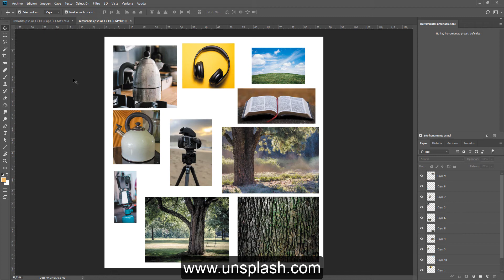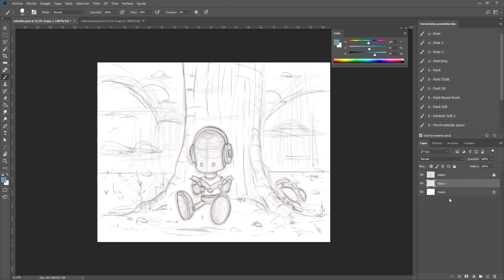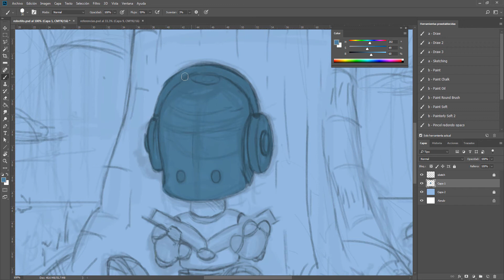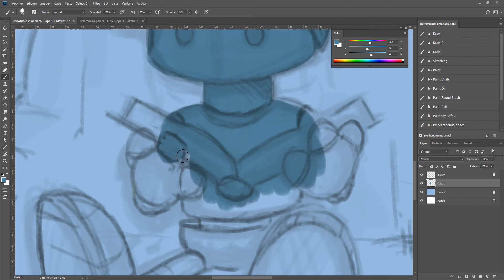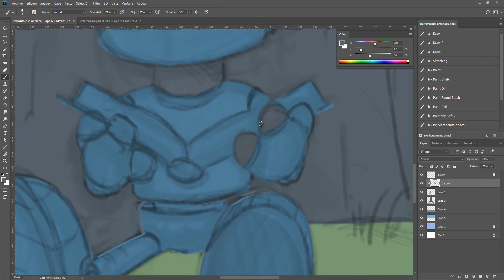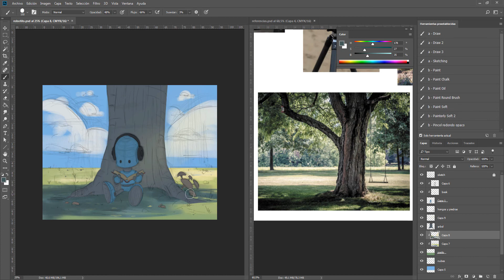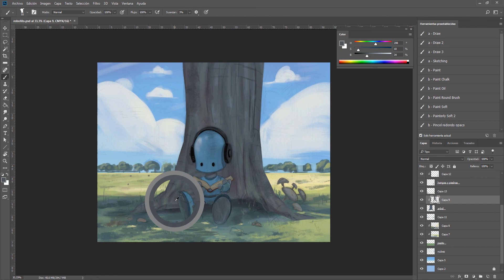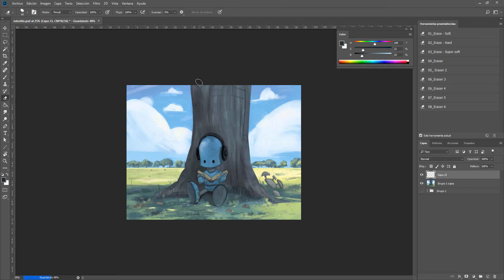Mi proceso para colorear digitalmente un dibujo en Photoshop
En este video voy a estar haciendo una demo donde voy a pintar un sketch lineal en Photoshop. El objetivo es que cuentes con algunas ideas para colorear un dibujo digital de principio a fin.